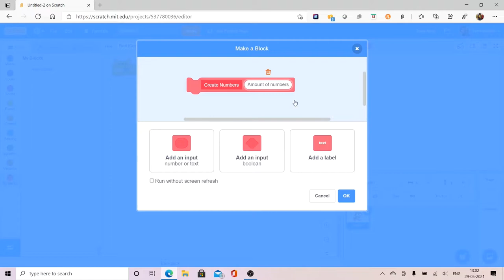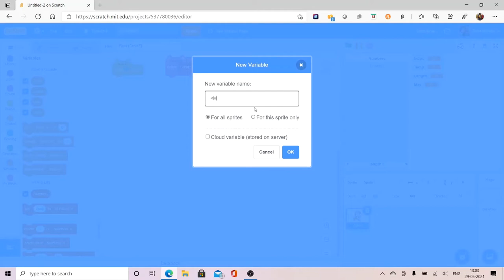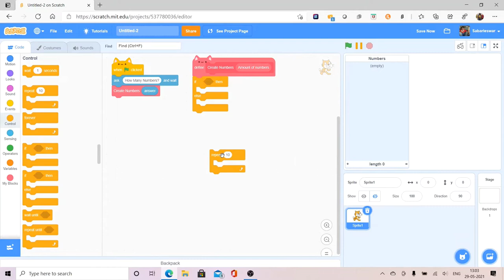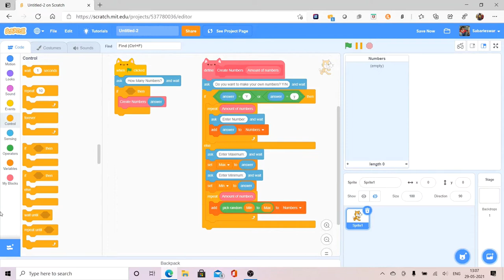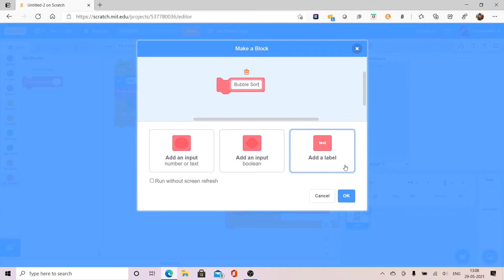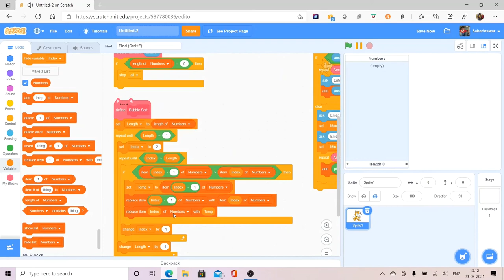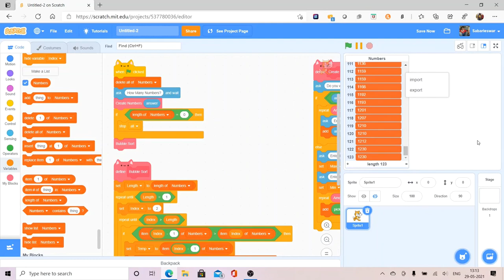Bubble Sort In Scratch